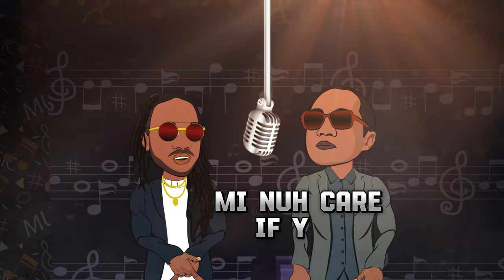Jermaine Fagan X I-Octane - Boss (Official Video)